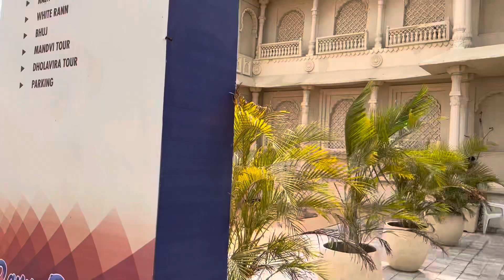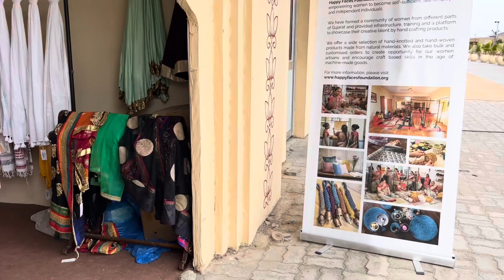Bhuj Shopping Market 🛍️ - Rann UTSAV, Kutch🐪🌵 | Things to Buy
Kutch shopping vlog

Bhuj market shopping vlog